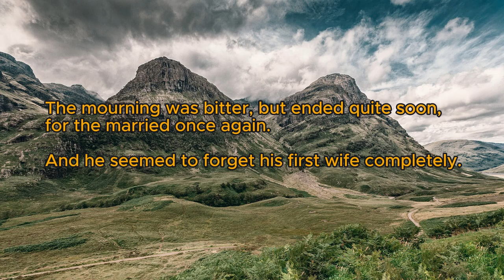Curiosity Unleashed: Ian's Epic Journey for the Blue Falcon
Based on a Scottish folklore join Prince Ian on his quest to save his kingdom by getting a blue falcon.

This is Ai and my creation on the Scottish folk tale written by Andrew Lang (1844 – 1912) a Scots poet, novelist, literary critic, and contributor to the field of anthropology. He is best known as a collector of folk and fairy tales. The Andrew Lang lectures at the University of St Andrews are named after him. Lang was also a prolific author of works both fiction and non.